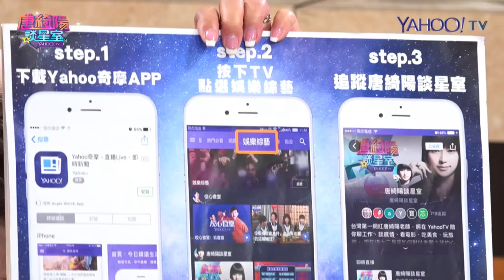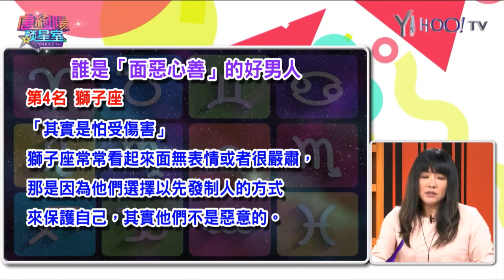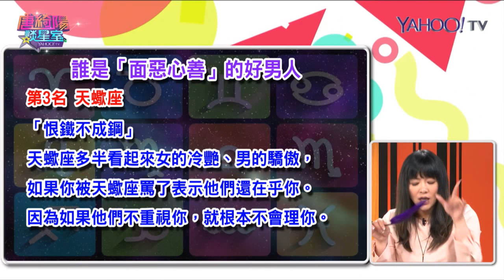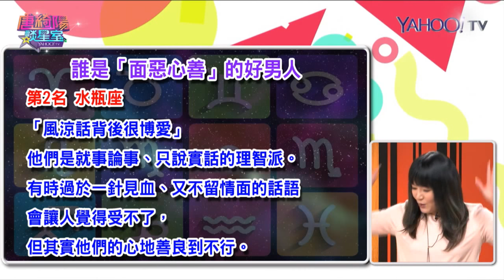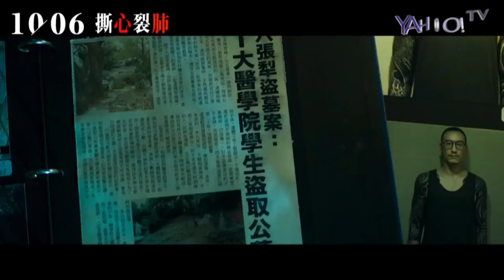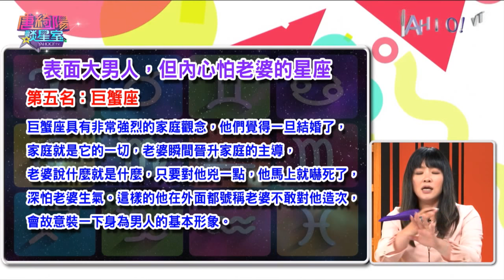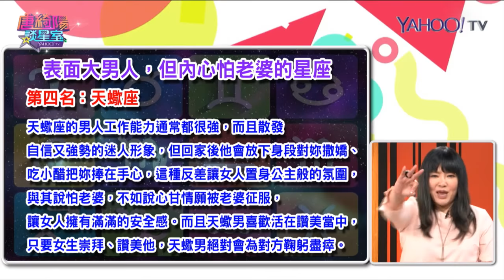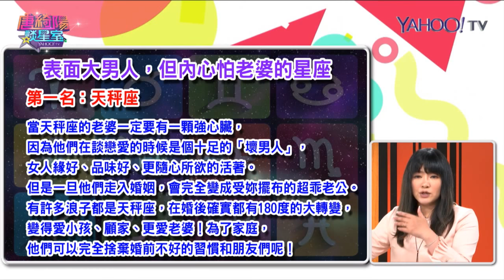王陽明 面惡心善的男人？ 完整版【Yahoo TV 唐綺陽談星室】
螢幕上的霸氣浪子王陽明現身談星室，大爆私下其實是溫柔好男人？除了他，標準「面惡心善」的星座還有哪些？表面大男人，但內心其實很怕老婆的又是哪些星座？

▼你還會想看▼
什麼星座！一見鐘情然後就失智！
土象星座？28歲就是人生轉折點？
誰？經常陷入三角戀的第四名星座

還想看更多？YahooTV APP 有上千支影片等你來看哦 快來下載